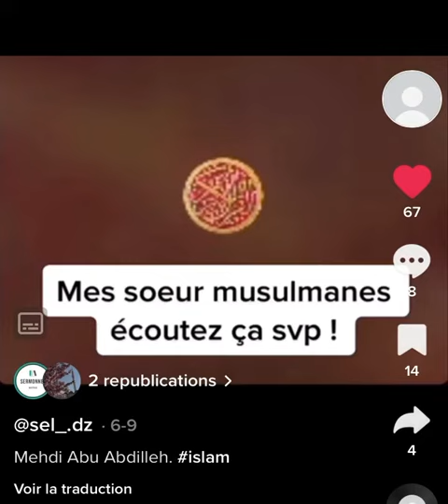Femme voilée, maquillée, instagrameuse ? - Mehdi Abou ‘Abdillah